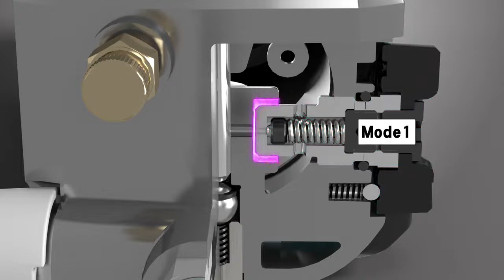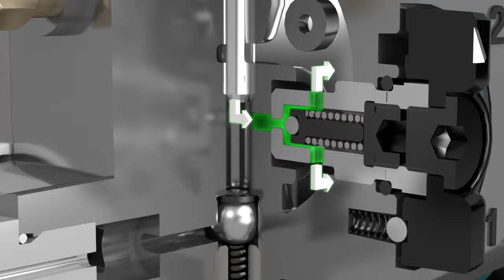Makita 18V Grease Gun DGP180